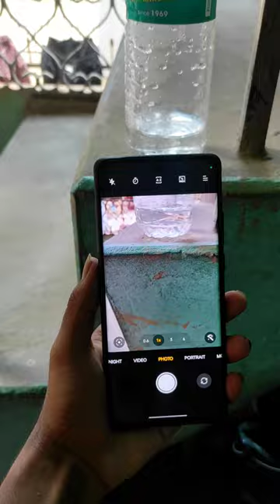Photography Idea with Water Bottle | Easy Mobile Photography Idea 💡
Creative Photography Idea on Phone
Easy photography idea
Phone Photography idea
Easy Photography tutorial
Phone Photography tutorial
Viral Photography Idea
Viral
Phone Photography tips and tricks
phone Photography hack